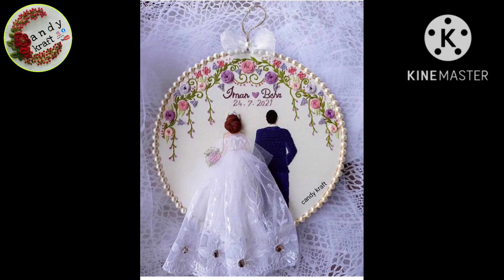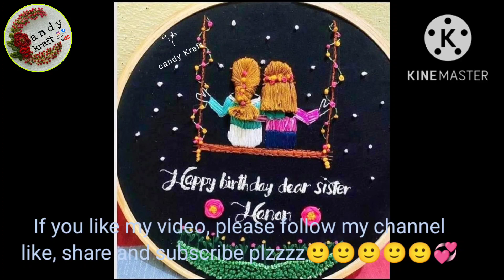Hoop embroidery arts 2022.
In this video,we include 100+ patterns of hoop embroidery.